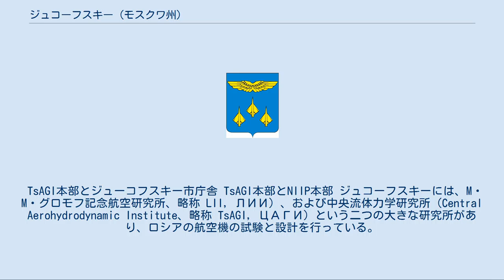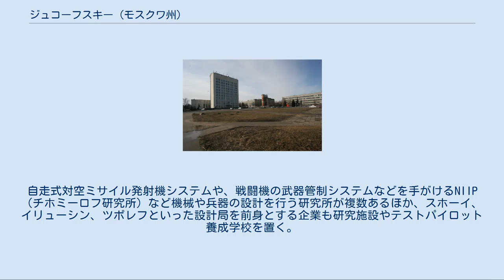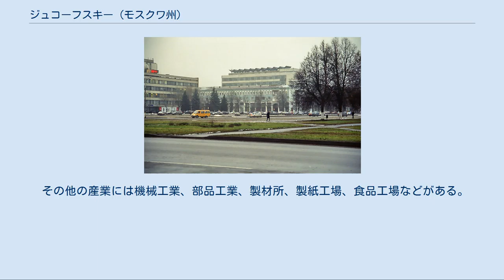ジュコーフスキー (モスクワ州)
ジュコーフスキーの紋章 ジュコーフスキー （ロシア語: Жуко́вский, Zhukovsky) は、ロシア・モスクワ州の都市。モスクワ川の畔にあり、首都モスクワからは南東へ40kmの距離。人口は2002年全ロシア国勢調査で101,328人。 ロシアの航空宇宙産業に関する研究の中心であり、TsAGIの本部がある。街の名はロシアの航空の父ニコライ・ジュコーフスキーにちなむ。 1935年、ダーチャを中心とする集落オトディフ（Отдых）が都市型集落となり、同時に、有名な炭鉱夫で「労働英雄」と呼ばれていたアレクセイ・スタハノフにちなんでスタハノヴォ（Стаханово）と改名された。
1947年に市の地位を得た際、ロシアの空気力学の父ニコライ・ジュコーフスキーにちなんでジュコーフスキーと改名した。
 TsAGI本部とジューコフスキー市庁舎 TsAGI本部とNIIP本部 ジュコーフスキーには、M・M・グロモフ記念航空研究所、略称 LII, ЛИИ) 、および中央流体力学研究所（Central Aerohydrodynamic Institute、略称 TsAGI, ЦАГИ）という二つの大きな研究所があり、ロシアの航空機の試験と設計を行っている。
またジュコーフスキーからラメンスコエにかけての周囲には実験のための大きな飛行場もあり、中には長さ5.4km、幅120mというヨーロッパ最大級の滑走路もある。
ジュコーフスキー空港はグロモフ航空研究所が運営する飛行場で、MAKS航空ショーが隔年で開催されている。
ペレストロイカ以前は閉鎖都市であり、ジュコーフスキー市の人口の多くがこれらの研究所の職員とその家族であった。
 そのほかにも多くの企業や研究所が立地する。
自走式対空ミサイル発射機システムや、戦闘機の武器管制システムなどを手がけるNIIP（チホミーロフ研究所）など機械や兵器の設計を行う研究所が複数あるほか、スホーイ、イリューシン、ツポレフといった設計局を前身とする企業も研究施設やテストパイロット養成学校を置く。
2008年にはウラジーミル・プーチン大統領（当時）が、ジュコーフスキーに国立航空機製造センター（National Aircraft Construction Center）を設立する大統領令に署名した 。
 その他の産業には機械工業、部品工業、製材所、製紙工場、食品工場などがある。
ネスレなどの外資も工場を置いている。
 ジュコーフスキーはモスクワ州の陸上競技の中心地であり、ユーリー・ボルザコフスキーら多くの選手を生み出してきた。
2005年には新しい陸上競技場も完成している。